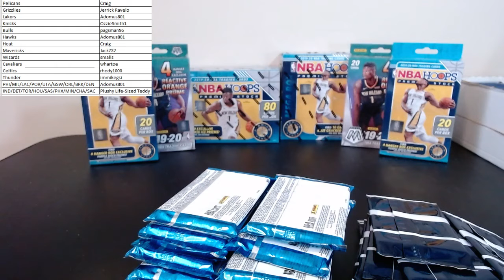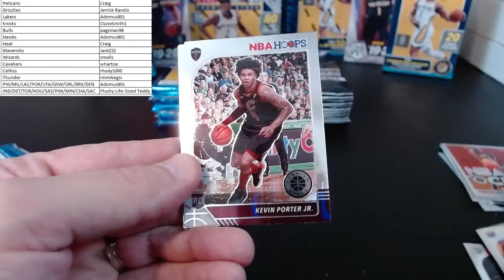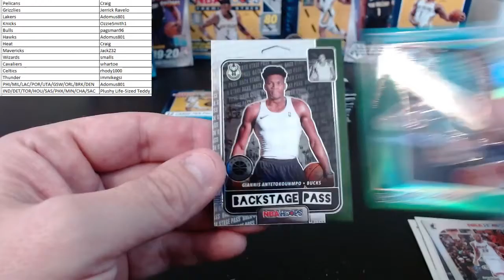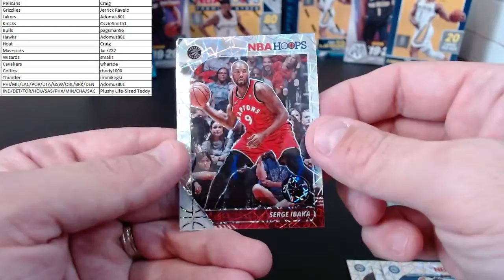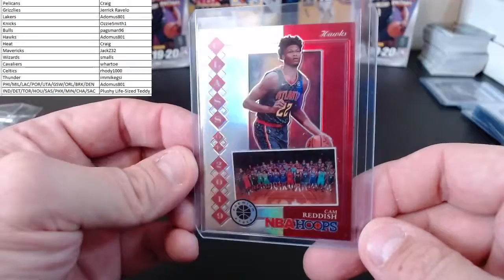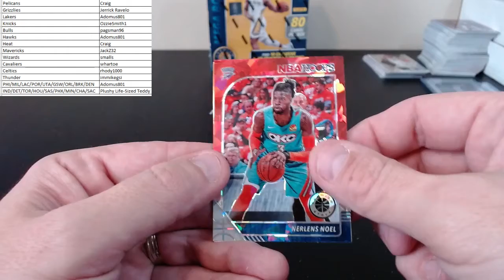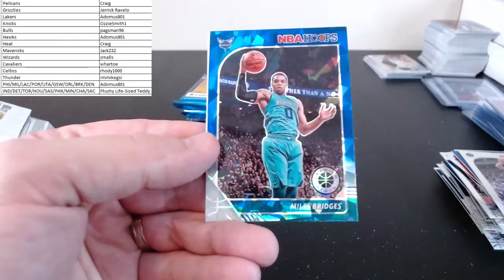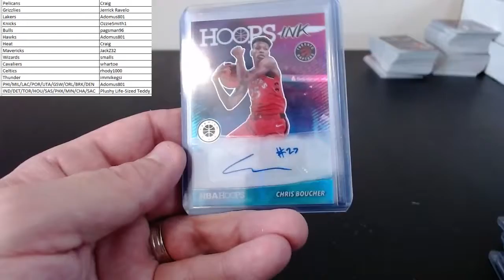2019 NBA Mixer PYT #2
PYT
Hoops Premium: 2 Megas, 2 Hangers, 12 Cellos
Mosaic: 2 Hangers